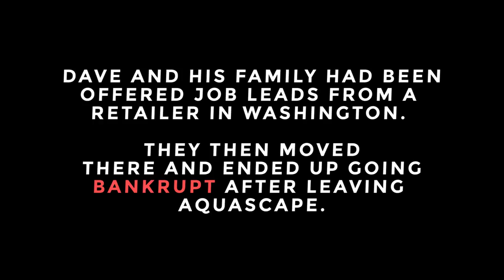CALIFORNIA WATER ARTIST BUILDS DREAM PONDS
This week I'm showcasing David Misterly's creative water features in the Costa Mesa, California region. David's business is called AquaLife Ponds and I think you'll enjoy his works of art in yards across Southern California.